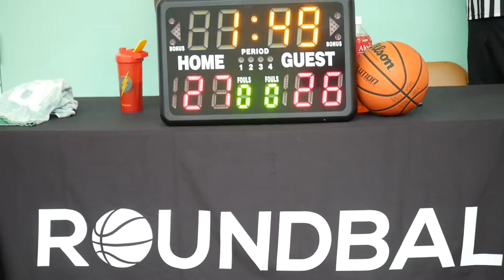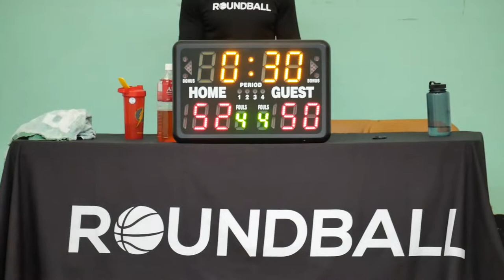2022 Vancouver Spring Comp League Semifinals -Jrue Grit vs No Clue - Roundball BC Mens Basketball